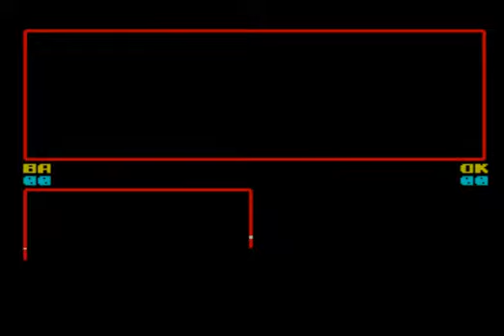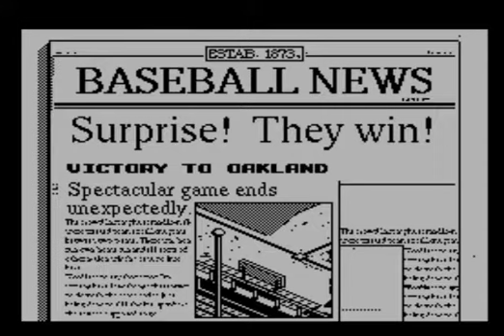R.B.I. 2 Baseball (video 720) (ZX Spectrum)